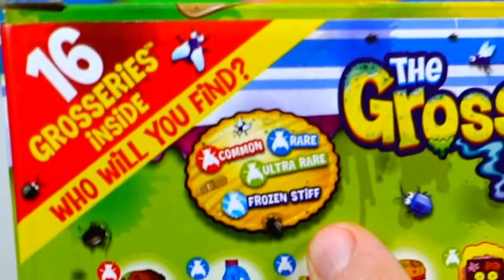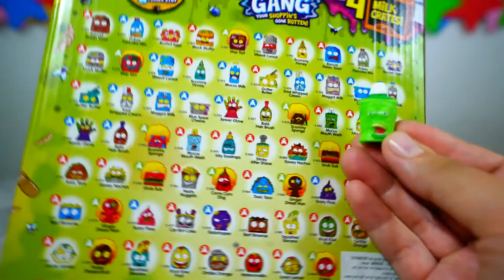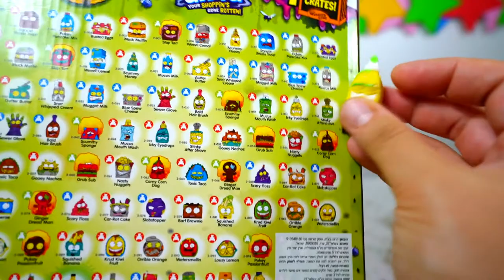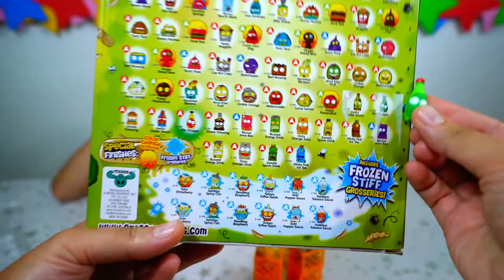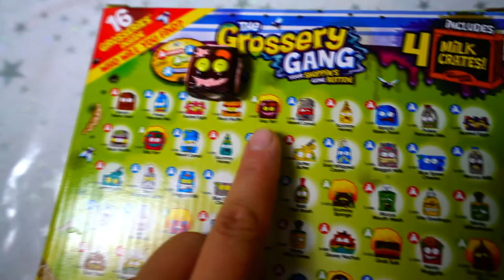Делаем мороженое с Трэш пэк ! Испорченные продукты! Macking ice cream with Trash Pack!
Открываем огромный классный набор с испорченными продуктами Trash Pack! Не смогли найти 2 фигурки! Играем в игры- кто быстрее найдёт и кто угадает сколько будет редких фигурок! Делаем разноцветное мороженное!